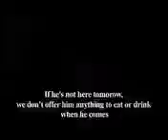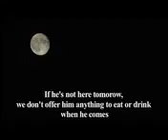كيف البدو سيناء bedouins of Sinai peninsula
Did you know that bedouins like Al Warda tea, Clinton was moved because of a bedouin cum-shot and Obama become a president because they made a research in 2007 on the favorite bedouin's tea, Al warda tea, tea from Kenya packed in Egypt...